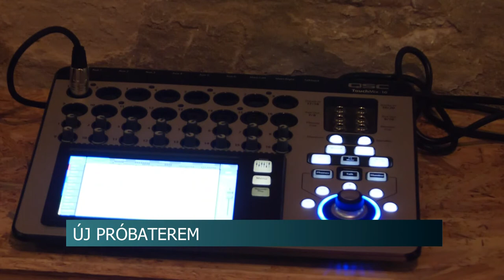Zenekarok számára új próbaterem - Paks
A paksi Csengey Dénes Kulturális Központ alagsorában egy próbatermet alakítottak ki. Ezzel a helyi és környékbeli zenekarok számára szeretne lehetőséget biztosítani az intézmény, hogy közel stúdió minőségű helyen gyakorolhassanak. A terem közösségi térként is használható.